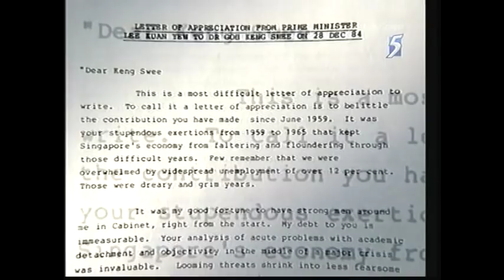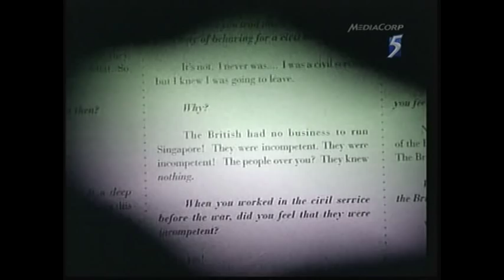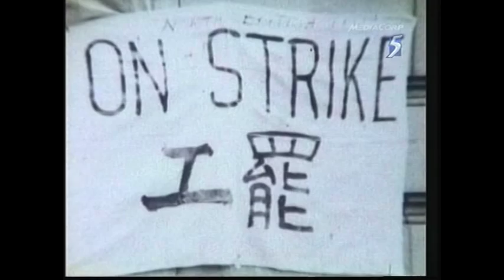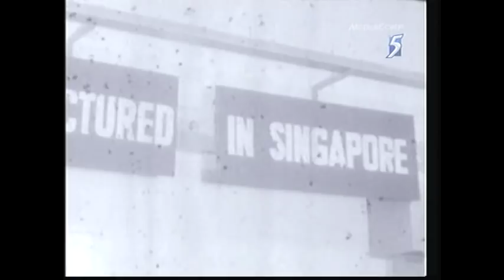A Tribute to Dr Goh Keng Swee Pt1/6 [Ch5 English]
Goh Keng Swee died early on Friday morning, 14 May 2010, after a long illness. He was 91.

Dr Goh Keng Swee will be remembered, above all, for his role as one of the prime architects of Singapore's economic success. Many of the key milestones in Singapore's journey from Third World backwater to globalised, First-World city can be found in the story of his life, vividly portrayed in the new book Goh Keng Swee: A Portrait by his daughter-in-law Tan Siok Sun.

The son of a rich Malacca family - his father, Goh Leng Inn, was a manager of a rubber plantation, his mother was from the family that produced famous Malaysian politicians Tun Tan Cheng Lock and his son Tun Tan Siew Sin - Dr Goh joined the Department of Social Welfare in 1946, and was active in post-war administration.

He resigned from the civil service in 1959 to enter politics and was elected as the People's Action Party representative for Kreta Ayer, his constituency until he retired in 1984.

He had one word to describe the state of the economy when he became finance minister in 1959: 'Wretched'.

Upon Singapore's independence in 1965, Dr Goh also became Minister for the Interior and Defence until 1967, assuming responsibilities for strengthening Singapore's military and domestic security capabilities. A key policy was the creation of National Service, a mandatory conscription system for able-bodied young males.

In 1979, Dr Goh moved on to the Education Ministry, where his Goh Report greatly influenced the development of Singapore's education system, introducing key policies such as streaming and religious education.

Dr Goh retired as Deputy Prime Minister in December 1984, due to personal reasons.